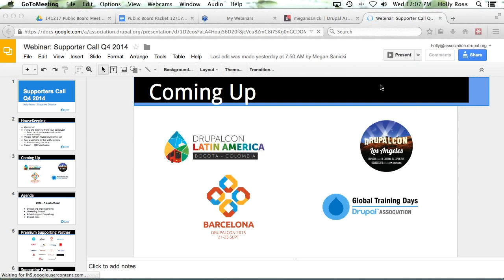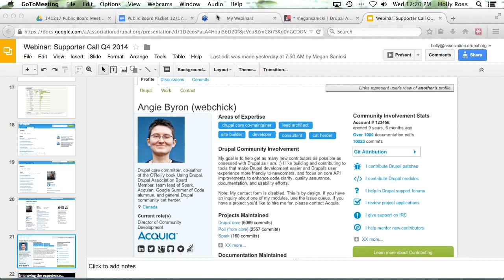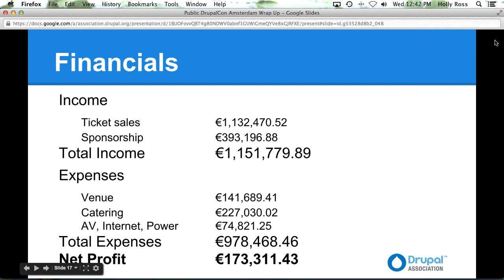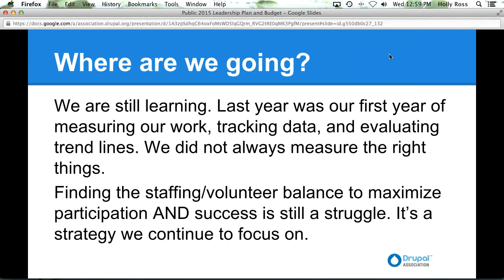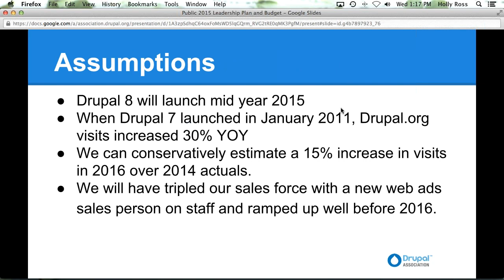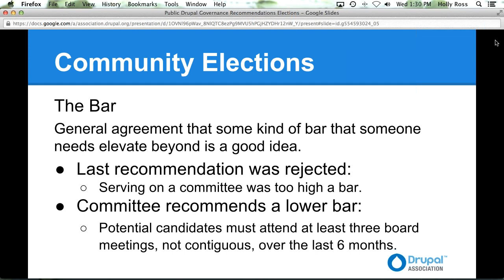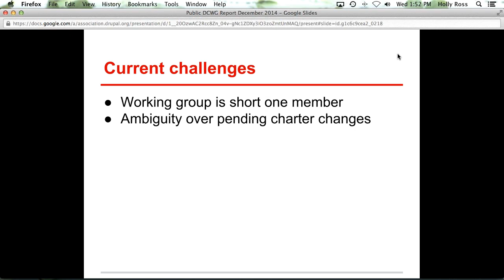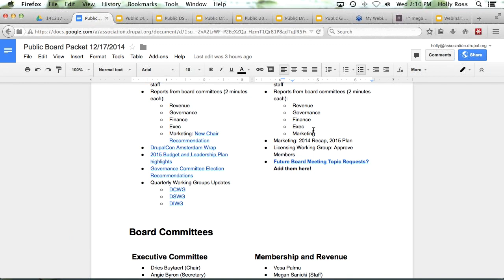Drupal Association Board Meeting: 17 December 2014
Recording of the 17 December 2014 Drupal Association Board Meeting